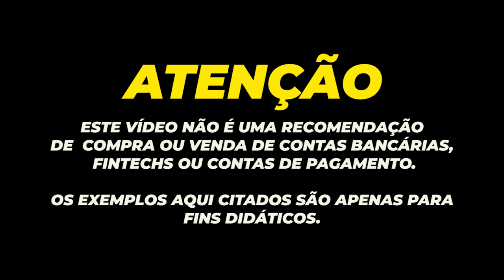💳DIA INTERNACIONAL DAS MULHERES, TEM TAMBÉM CARTÕES DE CRÉDITO COM MUITOS BENEFÍCIOS SÓ PRA ELAS.